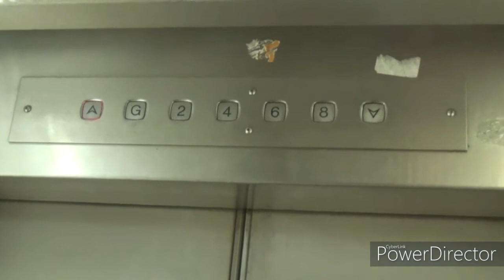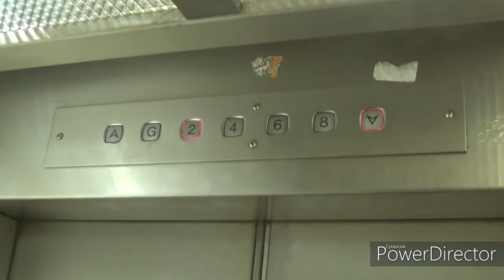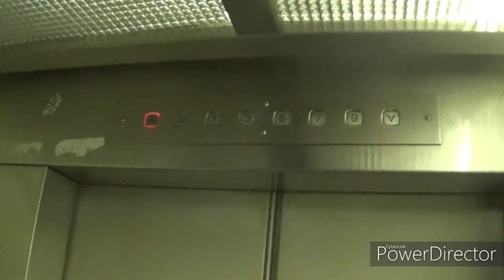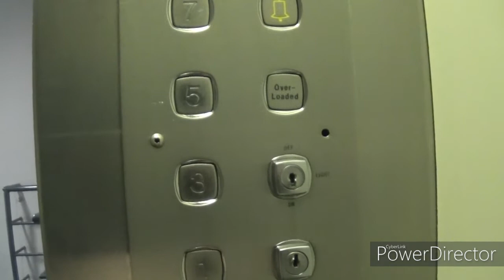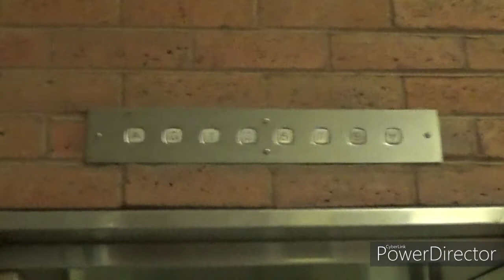July 2020 Video, Before the mod - Adair Lifts in Great Northern/Europa Car Park, Belfast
I Really Like The Even Lift Cause It Has The Best Motor Sound And Some Of The Indicator Bulbs Work

Also I Thought These Had Very Slight Predoor So I Did An Impact Cam To See If They Did And It Turned Out That They Did

Also I Filmed The Other Adair In This Car Park As Well, Which Is Where Big Smoking Guy Loves To Come Out, Not Saying Anymore As That Would Be My Description Ruined For The Next Video XD

Filmed On Tuesday 14th July 2020